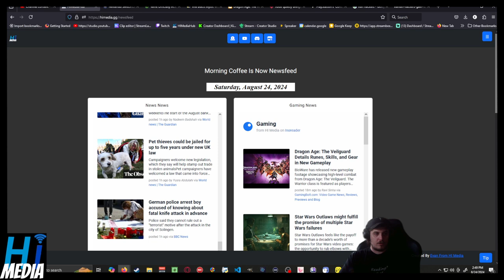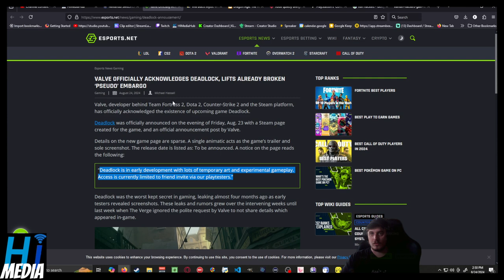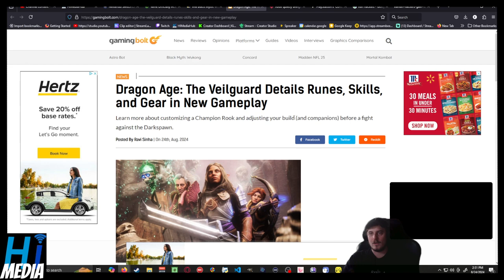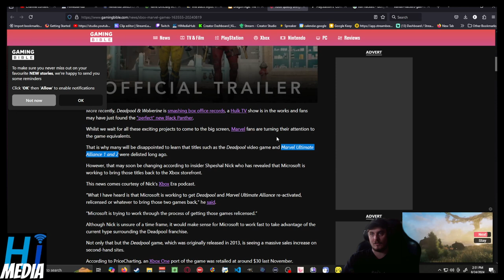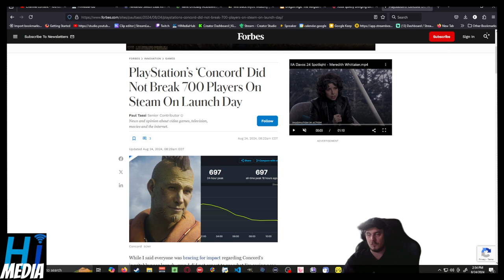PlayStation’s ‘Concord’ Did Not Break 700 Players On Steam On Launch Day